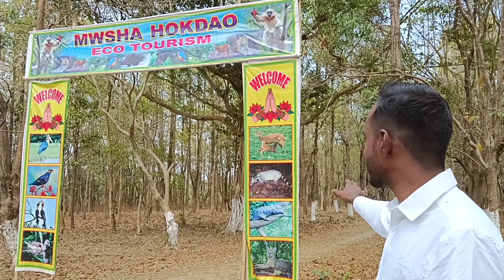Mwsa Hokdao Picnic Spot Kokrajhar | Mehdi Hassan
This is a picnic spot situated at Kokrajhar Dist, a few km away from the main Kokrajhar Town.

 Mwsa Hokdao is a beautiful ecological park located in Jiaguri, Kokrajhar district, Assam, India. It is a popular tourist destination, especially for nature lovers and families. The park is home to a variety of flora and fauna, including several endangered species.

Mwsa Hokdao Kokrajhar: A Serene Ecological Paradise**

Mwsa Hokdao Kokrajhar is a beautiful ecological park located in the heart of Assam. The park is home to a variety of flora and fauna, including several endangered species. It is a popular tourist destination for nature lovers and families alike.

In this video, we take you on a tour of Mwsa Hokdao Kokrajhar. We will show you the park's many attractions, including:

* The lush green forests
* The sparkling rivers and streams
* The variety of wildlife
* The cultural heritage of the Bodo people

We will also talk about the park's conservation efforts and how you can help protect this precious ecosystem.

Things to do at Mwsa Hokdao Kokrajhar

* Take a nature walk
* Go for a boat ride
* Visit the wildlife sanctuary
* Learn about the Bodo culture at the cultural center
* Enjoy a picnic with family and friends

**Tips for visiting Mwsa Hokdao Kokrajhar:**

* The park is open to the public from 6:00 AM to 6:00 PM.
* The best time to visit is during the winter months (October to March), when the weather is pleasant.
* Wear comfortable shoes and clothing, as you will be doing a lot of walking.
* Bring sunscreen, insect repellent, and a hat to protect yourself from the sun.
* Carry your own food and drinks, as there are limited options available inside the park.
* Be respectful of the wildlife and do not disturb them.

We hope you enjoy this video and learn more about the beautiful Mwsa Hokdao Kokrajhar ecological park.